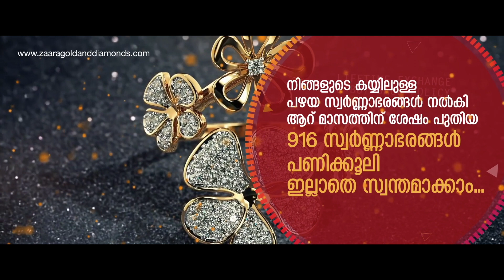നിലമ്പൂർ നഗരസഭയിൽ അടിയന്തര യോഗം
കാലവർഷം ശക്തമായ സാഹചര്യത്തിലാണ് യോഗം